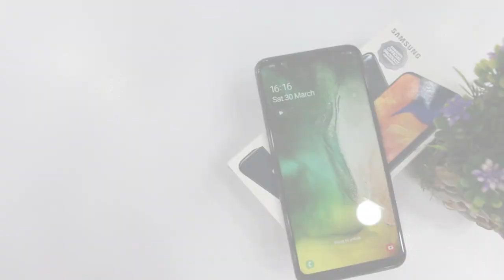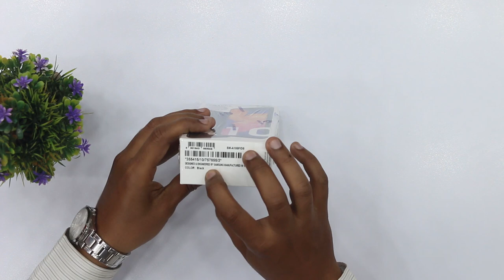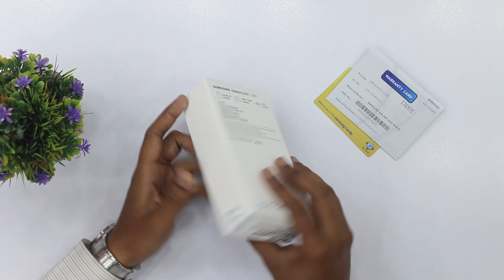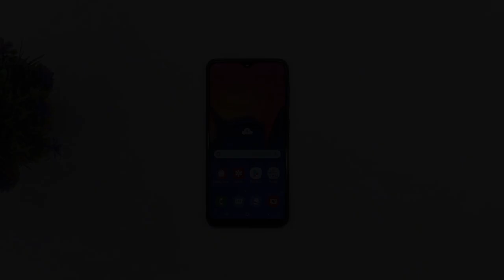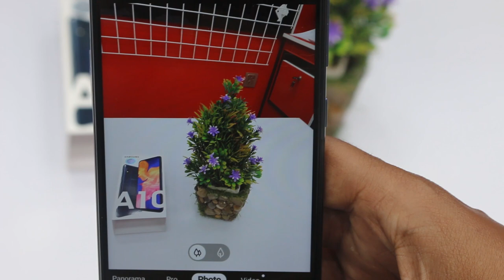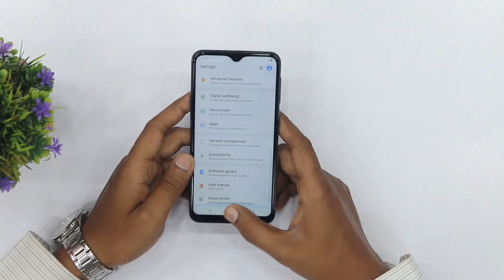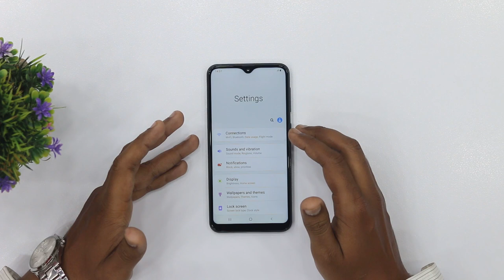Samsung Galaxy A10 Unboxing in Pakistan | Best Device in this Price Range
In this video we are going Unbox Samsung Galaxy A10 in Pakistan, Here you can watch Samsung Galaxy A10 Specifications and Samsung Galaxy A10 Price in Pakistan.

Samsung Galaxy A10 Price in Pakistan Rs. 21,500/-